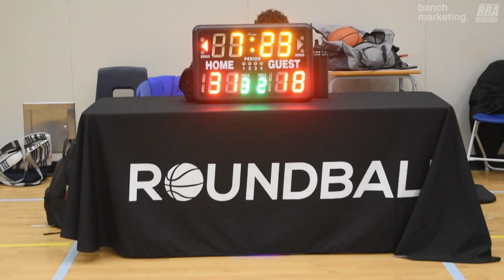2024 Burnaby Spring Comp - Below The Rim vs Ice Spice - Roundball BC Mens Basketball League